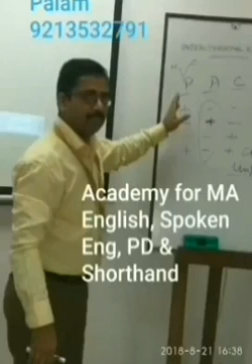Summary of 'The Holy Panchayat' in Hindi